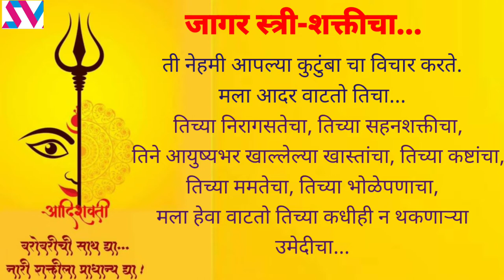महिला दिन विशेष जागर_स्त्री_शक्तीचा एक विशेष भेट Sangeetvarsha ❤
काव्य रचना : सौ.ऋता भामरे

👍जागर स्त्री-शक्तीचा (भाग - १) :
                     कविता -
                     मला माझा क्षण हवा
                     स्वतःचा असा वेळ हवा.  🌹
👍 जागर स्त्री-शक्तीचा (भाग - २) : माझ्या जीवनात          आलेल्या तारकांचे, खूप मोठ्या अडचणीतून स्वतःचे शिक्षण पूर्ण करून उंच शिखरावर पोहोचलेल्या महिलांचे प्रेरणादायी मनोगत. 🌹
👍जागर स्त्री-शक्तीचा (भाग - ३) : महिलांना स्फूर्ती देणारे गीत🌹
सर्वांनी नक्की बघा🙏
                           film : ' पोस्टर गर्ल '